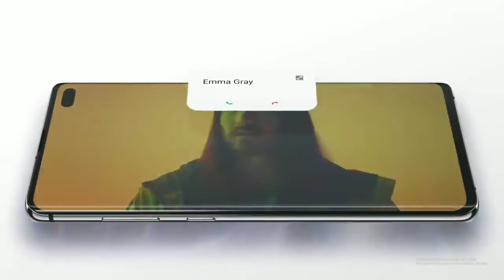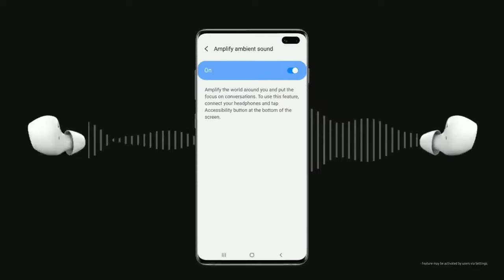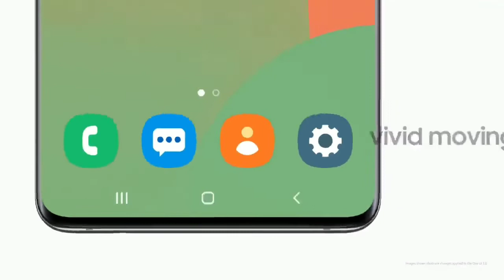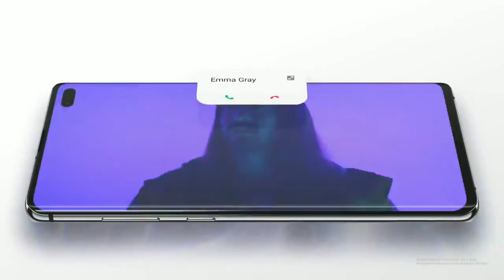Samsung Phones Getting New Software Update In India | A50,A51,A30,A20,A50S,M30S,M31,M21,M51 More